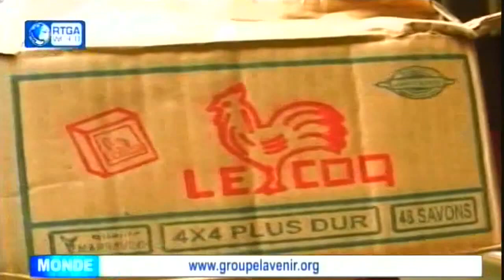Mille Feux, Theatre SILENCE 3